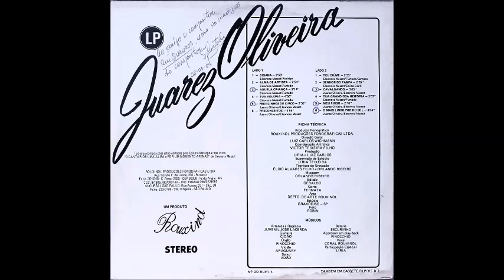Juarez Oliveira - Meu Pingo - Vaneira (Juarez Oliveira-Eleonora Massot) LP 1983 - Faixa 05 - Lado B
Meu amigo Juarez Oliveira, Cantor, Instrumentista, Compositor, Escritor e Radialista, de muito sucesso em todo o Sul do Brasil.